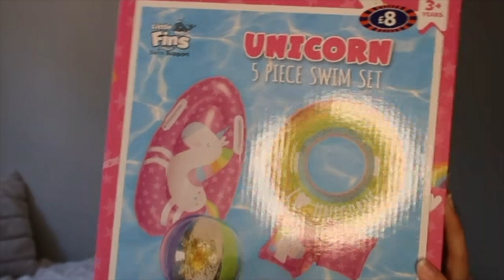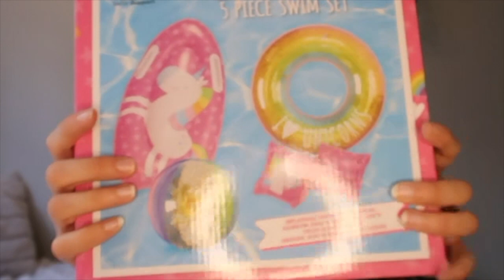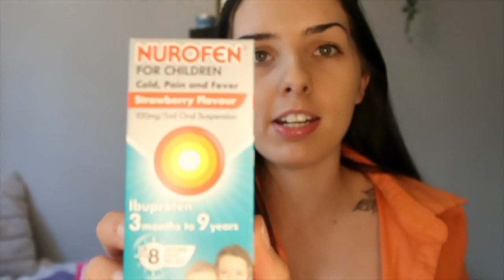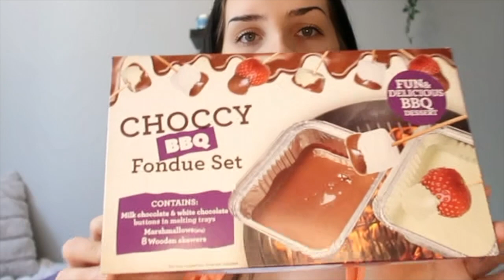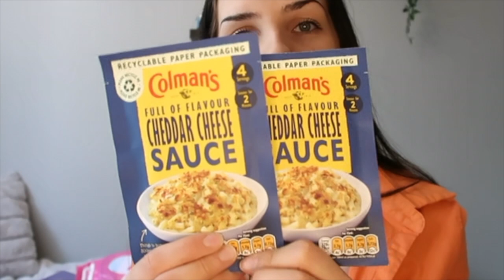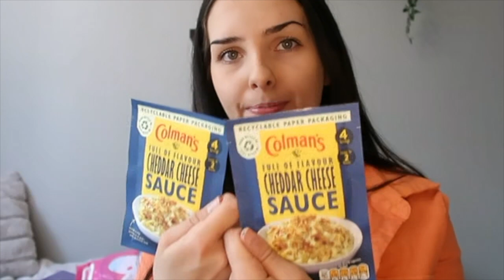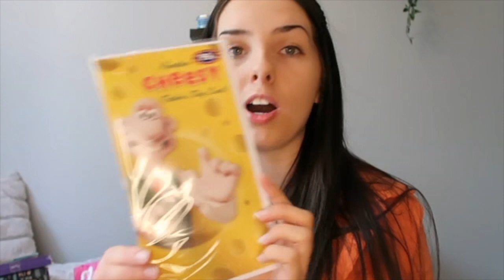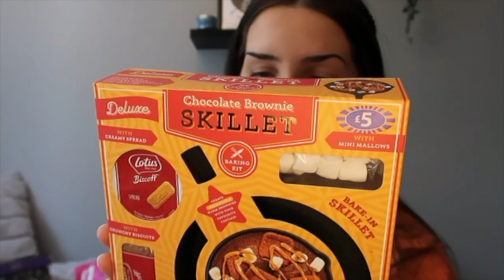Home Bargains and B&M Haul | Holiday shop, Father's Day, Cleaning and more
Hi, Todays video is a little haul for Home Bargains and B&M. I share my finds for my holiday coming up as well as father's day and day to day products.